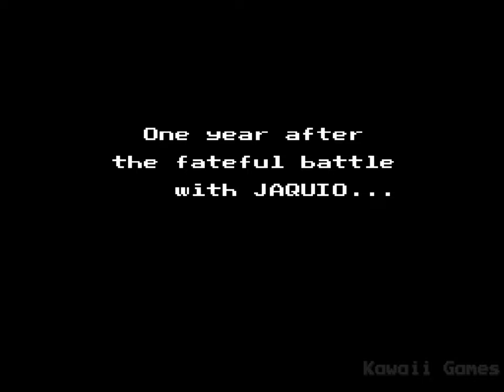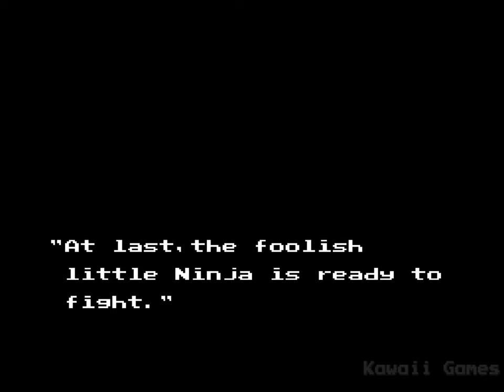Ninja Gaiden II: The Dark Sword of Chaos [NES] Longplay Walkthrough Full Movie Game [4K60ᶠᵖˢ UHD🔴]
Ninja Gaiden II: The Dark Sword of Chaos Walkthrough Gameplay Longplay Part 1 includes the Intro, Review, Campaign Mission, Full Game of Ninja Gaiden II: The Dark Sword of Chaos Single Player No Commentary Story Campaign for Nintendo Entertainment System. Ninja Gaiden II: The Dark Sword of Chaos game is available on following systems/consoles: NES, Arcade (PlayChoice-10), SNES, MS-DOS, Amiga

The events in Ninja Gaiden II take place one year after the events in the first Ninja Gaiden game. It is about an evil emperor named Ashtar who, after hearing of Jaquio's defeat, devises a plan to take over the world and engulf it in darkness through an evil sword called the Dark Sword of Chaos. A U.S. Army agent named Robert T. Sturgeon recruits the game's protagonist Ryu Hayabusa and tells him that he is the only person who can stop him. (Source: Wikipedia)

Ninja Gaiden II: The Dark Sword of Chaos
Developer: Tecmo
Publisher: Tecmo
Platform: Super Nintendo, SNES
Release: 1990